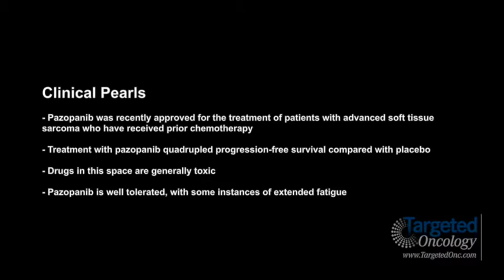Dr. Keedy on Pazopanib for the Treatment of Soft Tissue Sarcoma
Vicki Keedy, MD, Assistant Professor of Medicine, Clinical Director, Sarcoma Program, Vanderbilt-Ingram Cancer Center, discusses pazopanib for the treatment of soft tissue sarcoma.